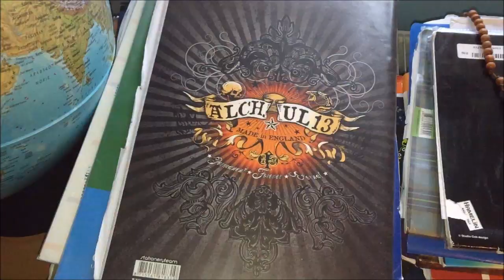5 KORAKOV ZA USPEŠNO UČENJE